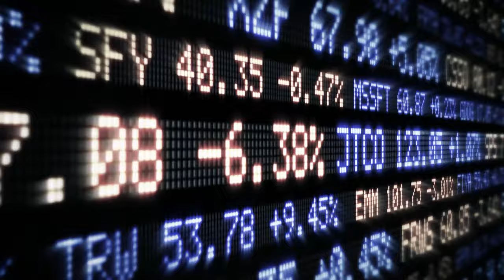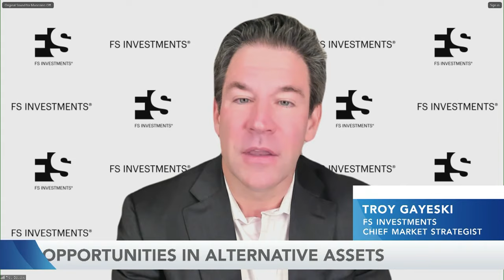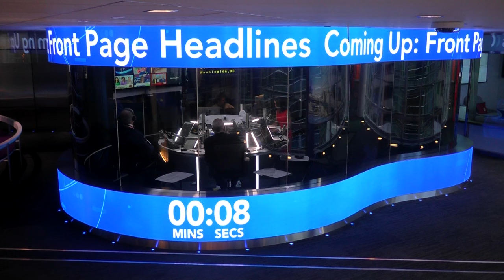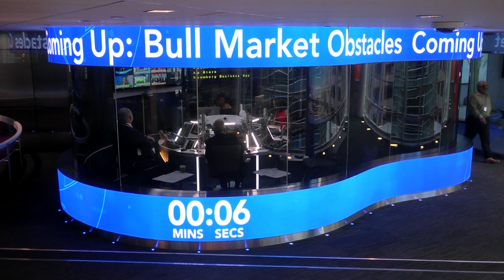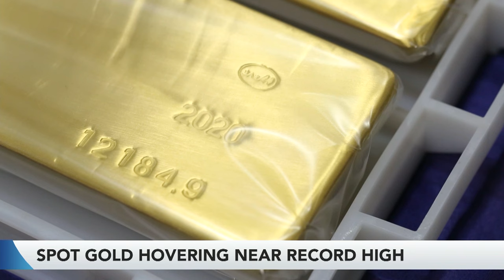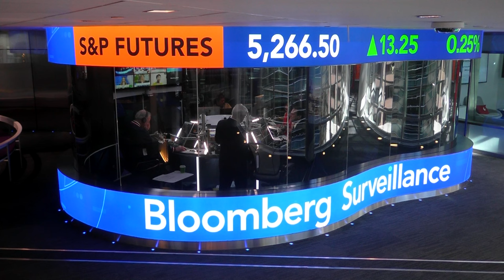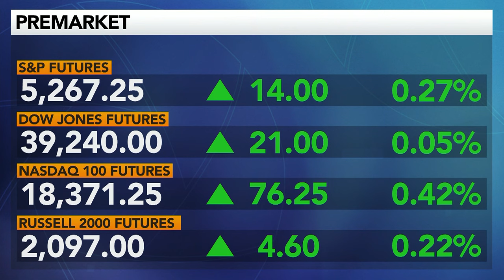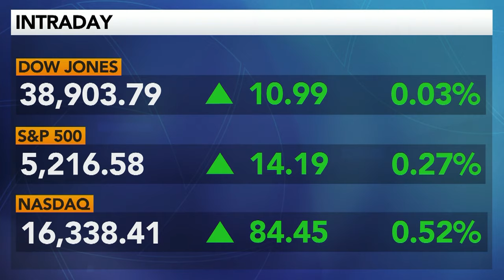Bloomberg Surveillance: April 9, 2024 - Full Show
Tom Keene, Paul Sweeney, Lisa Mateo and Michael Barr bring you Bloomberg Surveillance for April 9, 2024.

Featuring:
- Betsey Stevenson, professor of economics and public policy at University of Michigan and Bloomberg Opinion columnist, on the path for inflation and potential for no rate cuts in 2024, what that could mean for a US recession, and whether we should still be celebrating in the US economy as we dig into Q2
- James Steel, Chief Commodities Analyst at HSBC Securities USA, joins to talk about gold's rise and the outlook for oil amid it's recent rise
- Liz Ann Sonders, Chief Investment Strategist at Charles Schwab, on CPI preview and markets

The economy and the markets are "under surveillance" as we cover the latest in finance, economics and investment. Join Tom Keene, Paul Sweeney, Lisa Mateo, Michael Barr and other guests live for the best conversations from Bloomberg Surveillance Radio.